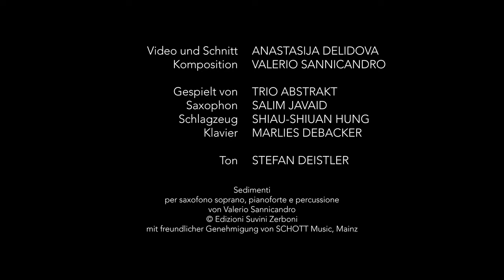TRIO ABSTRAKT | [nMTV] - Sediment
SEDIMENT
/Schichtgesteine/

Dieses Werk beschäftigt sich mit geologischen Phänomenen. In einem iterativen Prozess werden analoge Aufzeichnungen und generative Berührungen zugunsten einer Verfremdung vermischt, geschichtet und letztendlich zu einer Verschmelzung aller Elemente zurückgeführt. Der Zuschauer kann so einer Fiktion folgen, in der eine neue Materie entsteht, die sich wiederholt transformiert.

Audio recording by Stefan Deistler at LOFT Köln (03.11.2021)
Editing/mixing/mastering by Stefan Deistler & Salim Javaid (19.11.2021)

ABOUT NMTV

Due to pandemic-related concert cancellations, TRIO ABSTRAKT has developed a desire to present contemporary music in a format that is not, like online streaming, merely a substitute for a ‘real’ concert. Instead, it should be fully complete when viewed and listened to on one’s own computer. Building implicitly on MTV music videos of the 1990s,
we seek to launch a project in which contemporary music and short films interact: the New Music Video.

Thus, new short films and new compositions are to be combined in a total of four New Music Videos, each lasting five minutes. Whether a film is given a musical backdrop, derives its form from a pre-existing recording or score, or results from a close collaboration between video artist and composer, is a question left entirely open, thereby becoming an object of the creative process itself. Connected to this are calls for four short films and four associated compositions, together with TRIO ABSTRAKT’s recordings of the pieces and a final online presentation.

TRIO ABSTRAKT

Salim Javaid - Saxophone
Shiau-Shiuan Hung - Percussions
Marlies Debacker - Piano